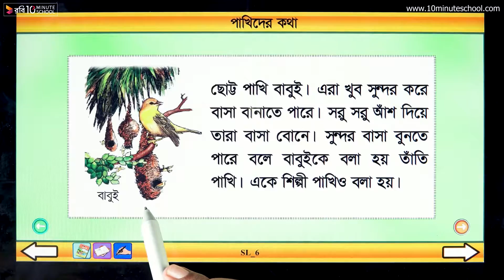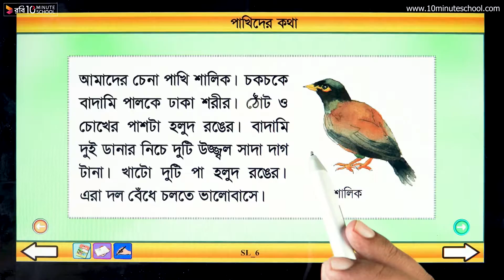১২.০৫. অধ্যায় ১২: পাখিদের কথা- মূল গল্প (পার্ট ০৫) [Class 3]